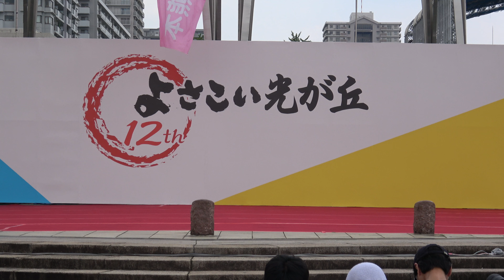都立井草高校②＠2018 よさこい光が丘・一般芸能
2018　よさこい光が丘・一般芸能